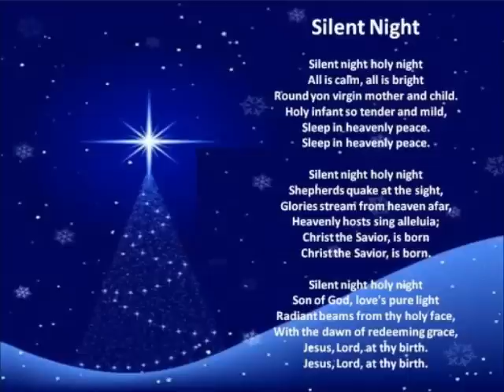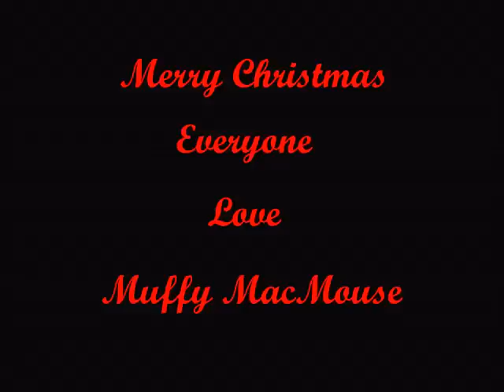Silent Night Video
A video of the song Silent Night from the book Muffy MacMouse and Christmas in the Village